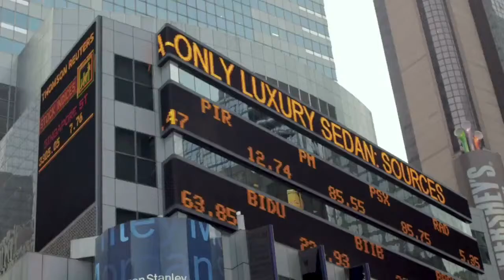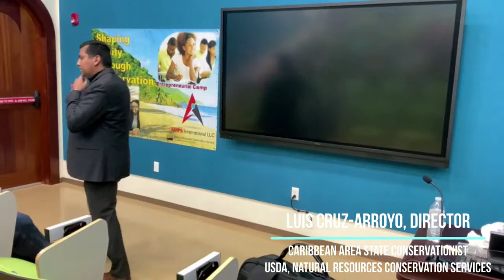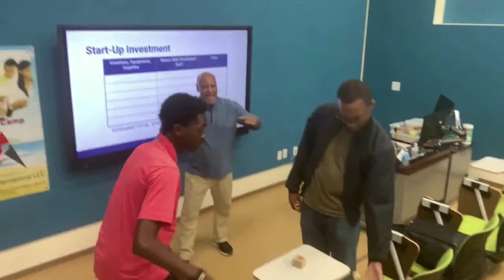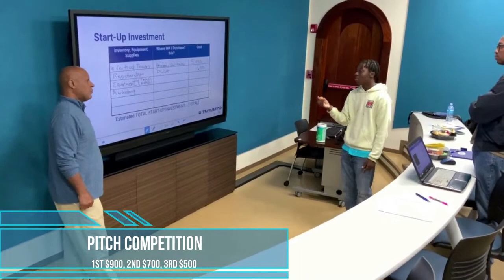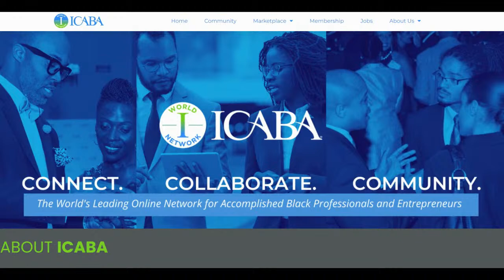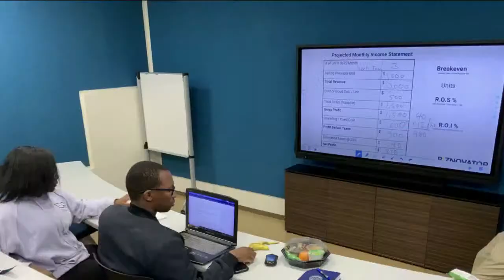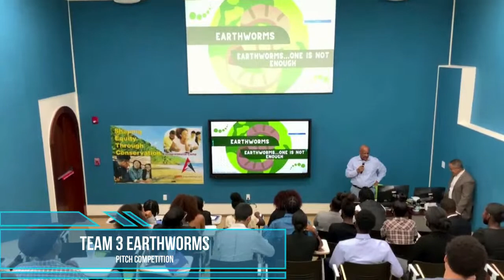Changing the Game!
James Amps of Amps International CHANGING THE GAME for agencies, corporations and organizations seeking a Competent and Competitive workforce! WHY a MAJOR Government Agency is now asking him to step in at a CRITICAL time. Hear what's behind this Urgency...